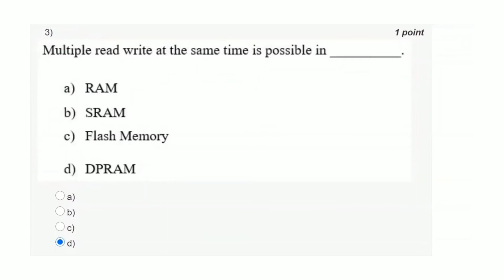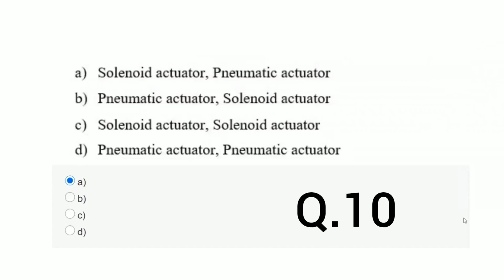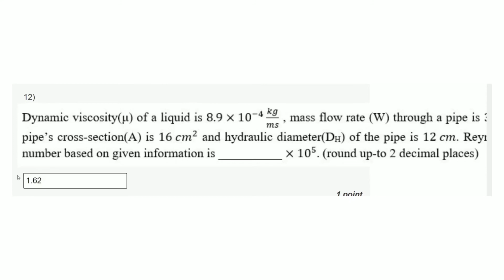Industrial Automation and Control Week 8 Assignment | NPTEL | Assignment 8 Solution | (Jan-Apr 2021)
Course Name: Industrial Automation and Control
organization: NPTEL
Credit: nptel
Course link:

👉  Full Course Playlist Solutions

👉 Full Course